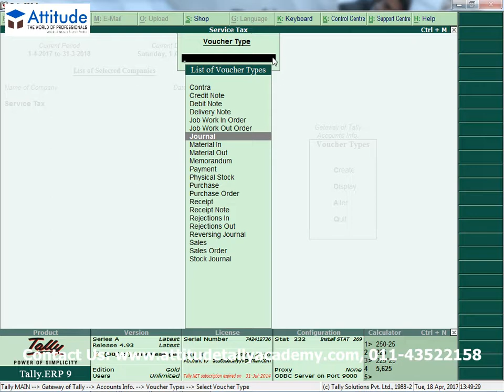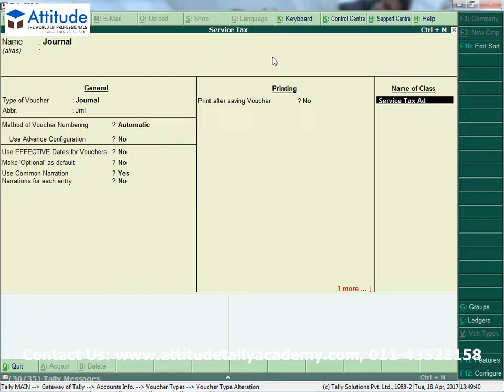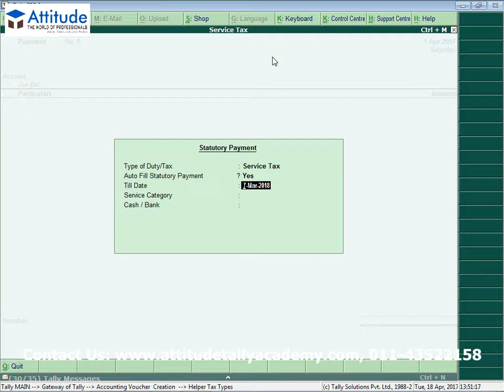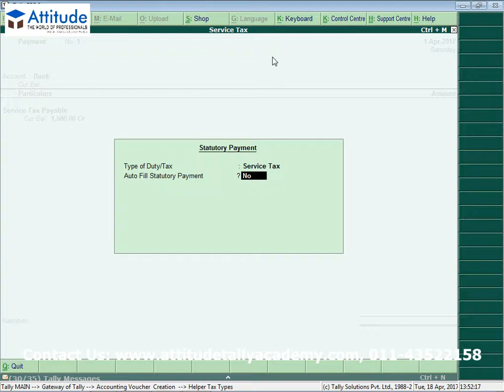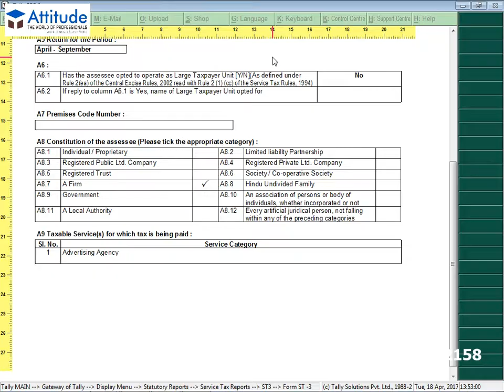Service Tax Adjustment